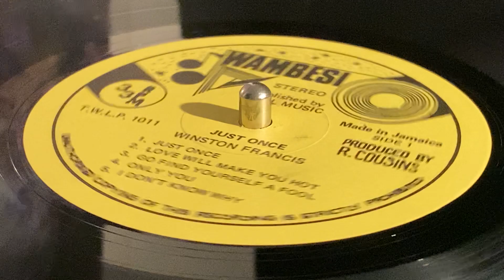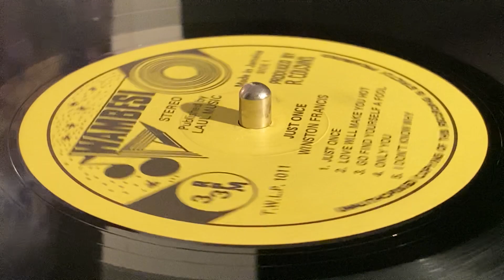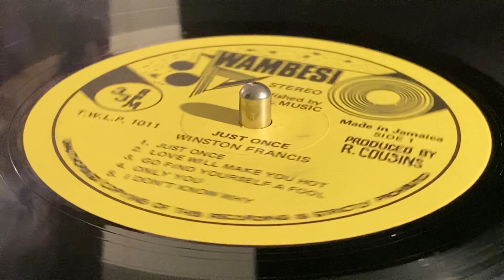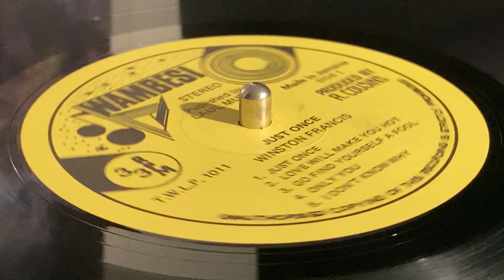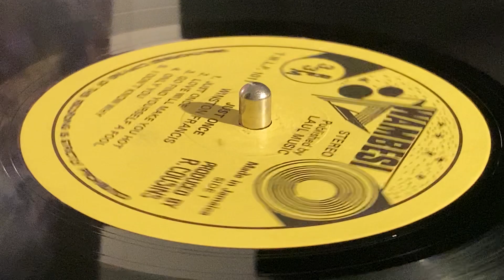WINSTON FRANCIS ~ Love Will Make You Hot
Prod : Bill Farley, Kenny Seymour ~ WAMBESI ~ LP (Just Once, Track A2) ~ 1983 ~ UK ~ Written : Winston Francis ~ Exe-Prod : Norma Laul Cousins ~ Mix : Joe Richards ~ Publ : Laul Music ~ Rec : Globe Studios, London, Chalk Farm Studios, Channel One Recording Studio by Harold Burgon ~ Musician : Cleveland Brownie, Earl "Bagga" Walker, Joe Richards, Martin Tatta, Pablove Black ~ Graphics : Tony Nero ~